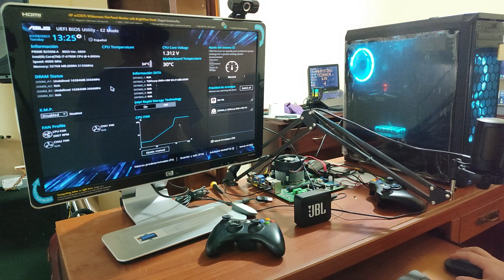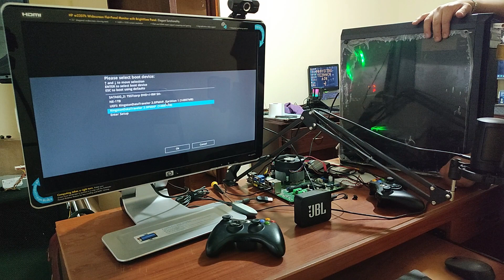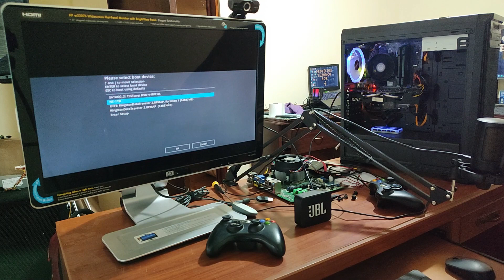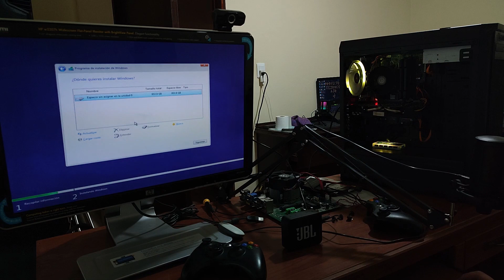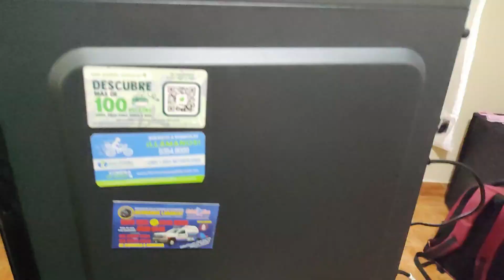Mantenimiento a equipo de papá Cougar MX330 y cambio de Grafica GTX 960